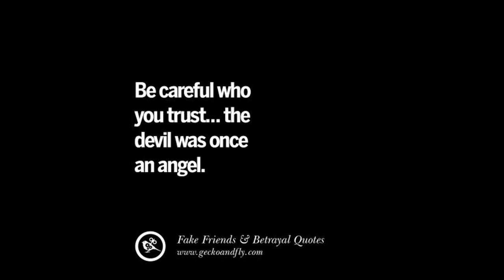squid games scenes - Quotes - Moments - best of Seong Gi-Hun( Lee Jung-jae )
FunnyClown
FunnyClown
FunnyClown
FunnyClown

squid games scenes - Quotes - Moments - Seong Gi-Hun
squid games scenes - Quotes - Moments - Seong Gi-Hunsquid games scenes - Quotes - Moments - Seong Gi-Hun

Lee Jung-jae
Lee Jung-jae
Lee Jung-jae

Squid Game is a binge-worthy nine-episodes series that is brutal yet edge-of-seat watch. Its cliffhanger final episode titled ‘One Lucky Day’ has lead to dozens of burning questions. Here’s revisiting the decisive episode of Squid Game, which has taken the world by storm.

However, as we reach the ninth episode, five leads are dead, and Seong Gi-hun (player 456), Cho Sang-woo (player 218) and Kang Sae-byeok (player 067) are the finalists. The trio is treated with a lavish steak dinner at night before their last game. It is revealed that Sae-byeok is badly wounded and bleeding profusely due to an injury she sustained in the previous game. At the end of the meal, all three are left with a knife at the table, a ploy to ensure the three kill the weakest among them before the last round.

Seong Gi-Hun,
Oh Il-nam,
Cho Sang-Woo,
Hwang Jun-ho,Seong Gi-Hun,
Oh Il-nam,
Cho Sang-Woo,
Hwang Jun-ho,